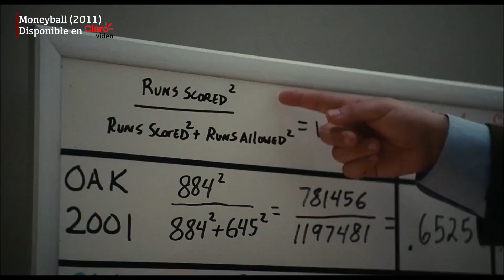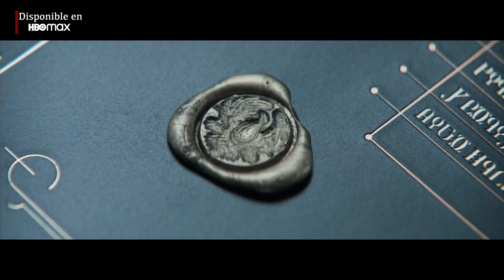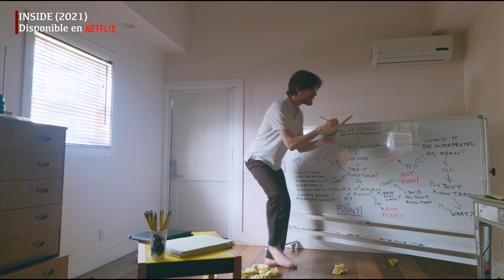Mis Películas Favoritas del 2021